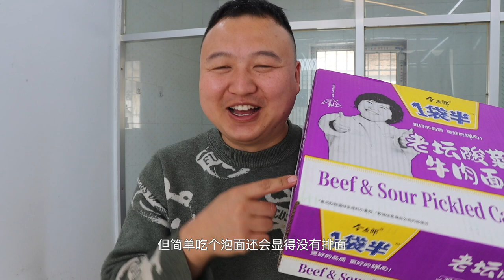3斤肥牛，阿强秘制“酸菜肥牛火锅”，满满一大盆，酸爽可口，真过瘾！【cram阿强】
今天阿强做酸菜肥牛火锅，配着米饭吃，越吃越过瘾
3斤肥牛，阿强秘制“酸菜肥牛火锅”，满满一大盆，酸爽可口，真过瘾！【cram阿强】